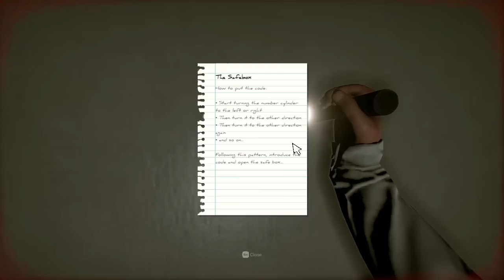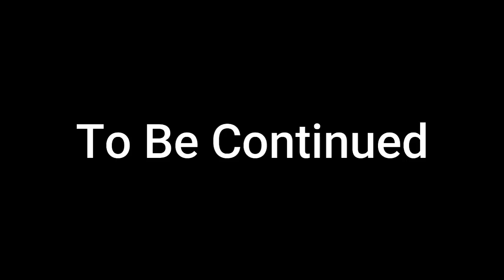විස දුම | Inside The Backrooms Sinhala Gameplay - Part 3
Here are the Inside the Backrooms System Requirements (Minimum)
CPU: Intel Core i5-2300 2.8 GHz / AMD FX-6300, 3.5 GHz
RAM: 8 GB
VIDEO CARD: Nvidia GeForce GTX 760, (2 GB VRAM) | AMD Radeon HD 7870, (2 GB VRAM)
DEDICATED VIDEO RAM: 2048 MB
OS: Windows 7 64-bit or higher
FREE DISK SPACE: 3 GB